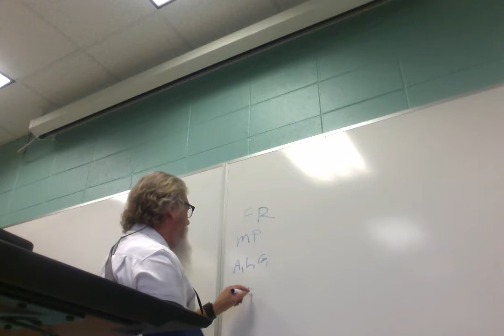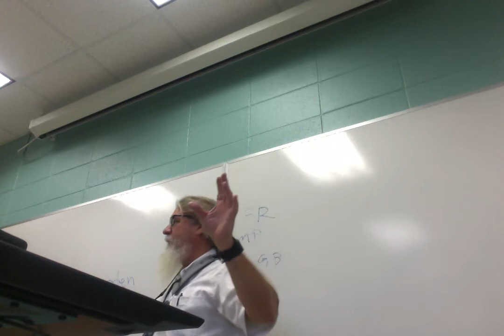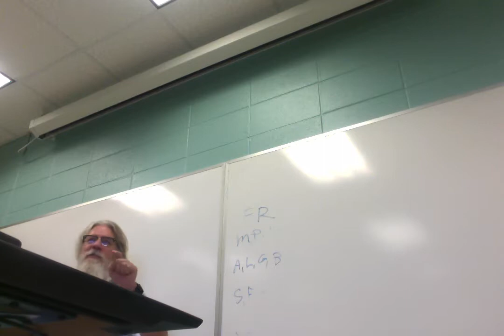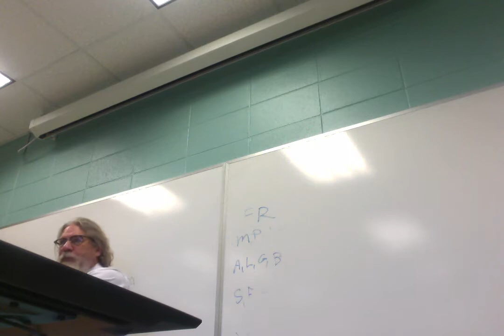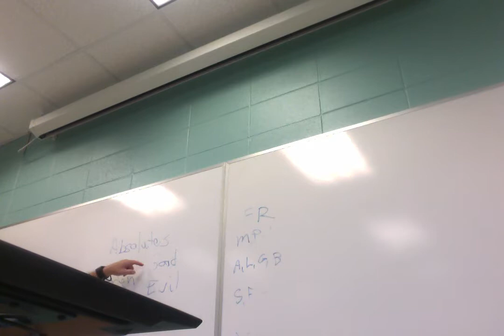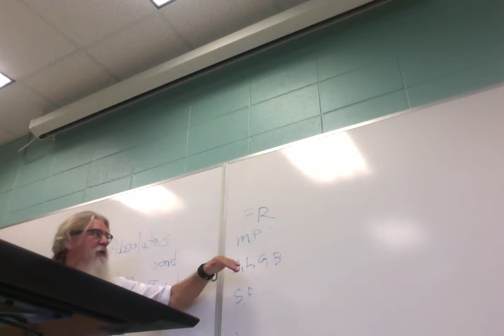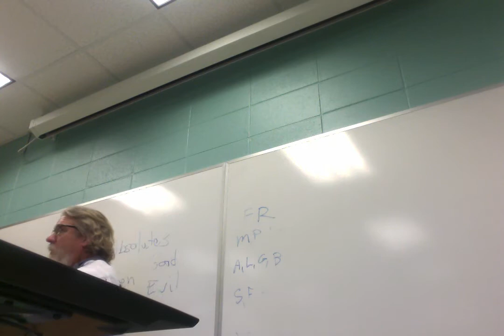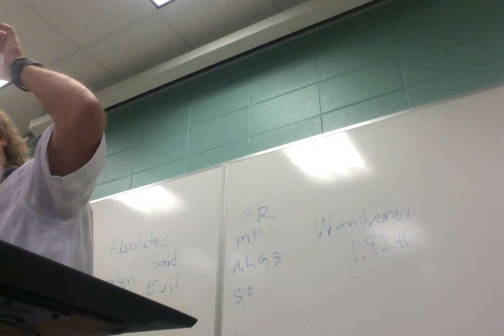ENGL 2020.049 Tolkien/Rowling 9/12/17